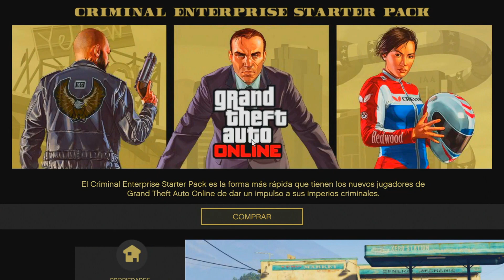NUEVO EL MEJOR TRUCO REGALAR CUALQUIER AUTO A AMIGOS SUPER FACIL! GTA 5 Online 1.43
▬▬▬▬▬▬▬▬▬▬▬ஜ۩۞۩ஜ▬▬▬▬▬▬▬▬▬▬▬▬▬▬
▬▬▬▬▬▬▬▬▬▬▬ஜ۩۞۩ஜ▬▬▬▬▬▬▬▬▬▬▬▬▬▬
😉SORTEO 2000 V-BUCKS y CUENTA CHETADA!:😱

TWETT DEL CODIGO EN POCAS HORAS EL SORTEO!

4-►Comenta en que consola juegas + algo positivo!
Social Links★

FUNDADOR

LOST GLITCHES
MODD BEEP
VLADIRAD
xGTABOSSx

▬▬▬▬▬▬▬▬▬▬▬▬ஜ۩۞۩ஜ▬▬▬▬▬▬▬▬▬▬▬▬
▬▬▬▬▬▬▬▬▬▬▬▬ஜ۩۞۩ஜ▬▬▬▬▬▬▬▬▬▬▬▬

Este Truco es lo Sigiente : Truco de Dinero Infinito en GTA 5 Online Solo / Truco / Truco After Patch 1.27 / 1.43 / 1.43 En PS3 | Xbox 360 & 1.43 / 1.43 / 1.43 Para Nueva Generacion PS4 | Xbox One | PC. NUEVO TRUCO de Dinero INFINITO Guia/Metodo. Truco de Dinero GTA 5 . Conseguir Dinero Rapido / Conseguir Dinero Rapido en GTA 5 Online! Ver Un Truco de Dinero Infinito en GTA 5 Online 1.43 & Truco de Duplicar Autos / Coches en GTA 5 1.43 (GTA 5 Trucos) Este es el Mejor Truco, Rapido, Facil, Solo Truco de DINERO & RP Para la Version 1.43. Truco Rp Infinita, Truco para obtener mucha RP, Truco de Rp, Puntos Infinitos Trucos Gta V Online, Reputación Al Maximo Nivel, Niveles Infinitos 1.43 Conseguir Mucha Rp Conseguir Tener Mucha RP 1.43 Glitches Glitch 1.38 Unlimited Levels Infinite Rp 1.43 Truco Rp Infinita Funciona Subir Niveles infinitos Subir Niveles Muy Rapido Grand Theft Auto 5 Trucos Grand Theft Auto Niveles infinitos RP Infinita Grand Theft Auto Online Truco Rp Infinita 1.43 Gta 5 como conseguir rp infinita 1.43 gta v consgeuir rp infinita 1.27 como ganar millones al instante en gta v rico en gta v ganar dinero infinito 1.43 dinero infinito 1.27 plata infinita en gta v online 1.43 como ganar millones en gta v online 1.27 Trucazo Gta V RP 2,000,000 al Instante 1,000,000 Ganar Miles De Dolares en Gta V Online 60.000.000 $$ , 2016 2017 Actor Actores Actrices Actriz Adsense Android AnimaciónBaker Ballratheon Blogs Curiosidades España Español Fútbol War Webs Whatsapp Youtube GTA O Gta 5 online gta vice city Gta III GTA 3 Gta v Gta 5 Gta San Andreas Gta China Town Wars Gta Liberty City Gta IV Gta 4 Truco de Gta San Andreas Pc truco de gta v pc duplicar coches gta online Duplicar Objetos Rocket League Duplicar Coches de Lujo chetando cuenta - dinero infinito sin ayuda autos gratis gta v online 1.28/1.43
gta 5 online 1.28/1.39 nuevo truco dinero infinito autos gratis gta v online 1.28/1.43 GTA 5, dinero infinito, truco